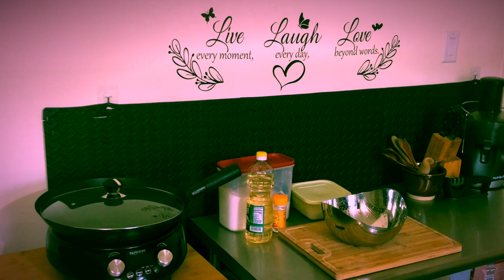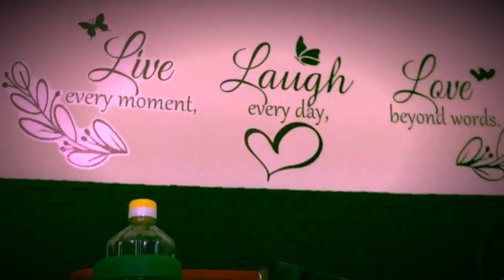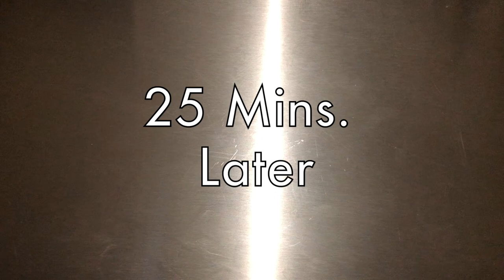HOMEMADE CHICKEN PIZZA WITH KFC CHICKEN ✨FOOD VLOG✨ | ASMR COOKING SOUNDS | Kelly's ASMR